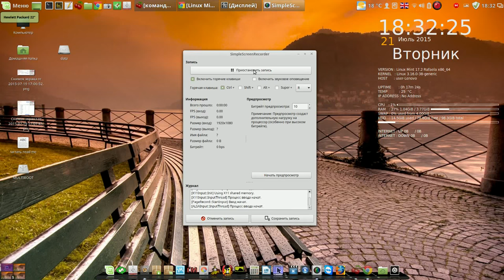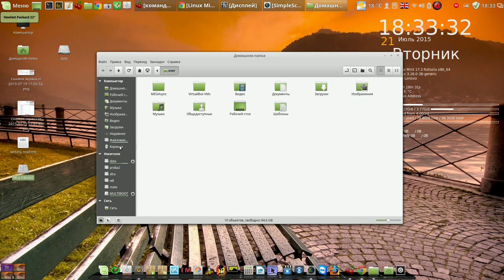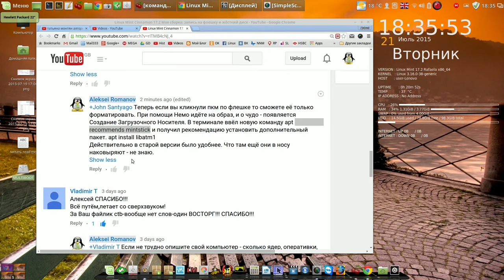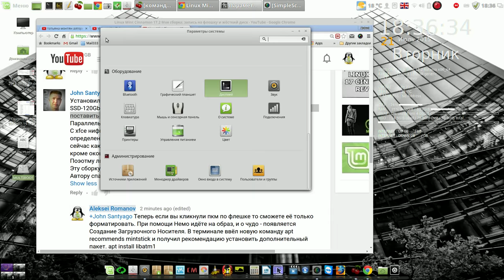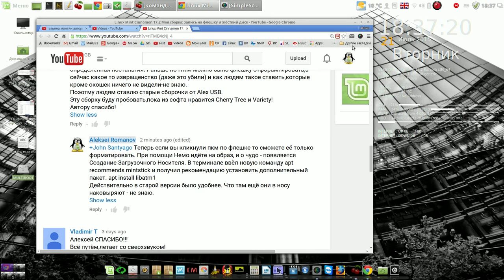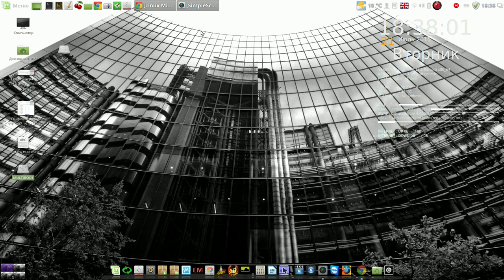Linux Mint Cinnamon 17.2 В меню исчезло создание загрузочного накопителя, что делать ?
Мой сайт Linux Mint Cinnamon 17.2 В меню исчезло создание загрузочного накопителя, что делать ?